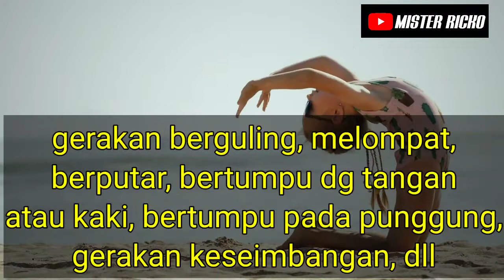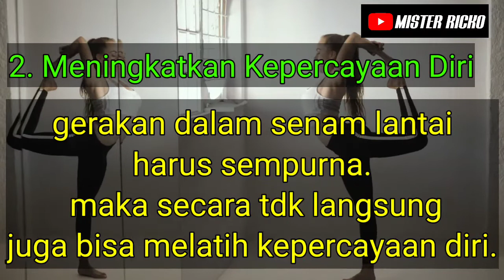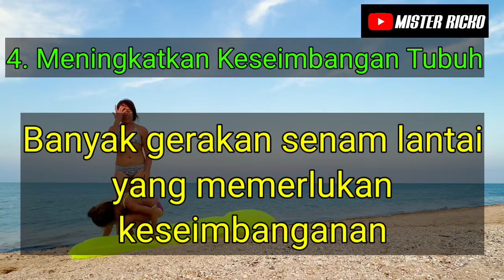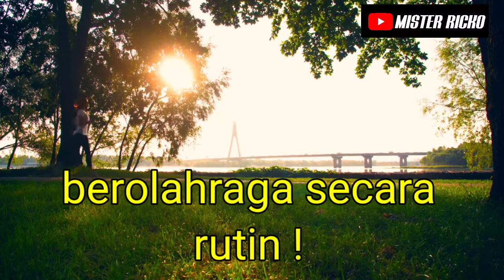PJOK SD SENAM LANTAI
pengertian dan manfaat dari senam lantai